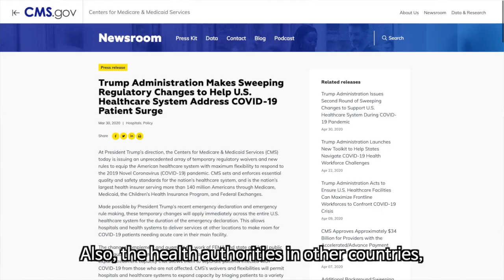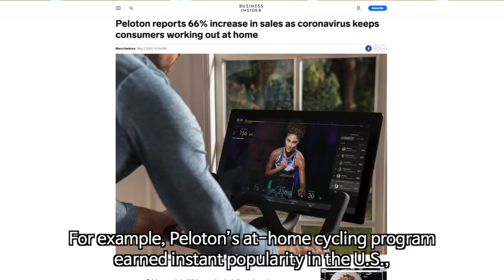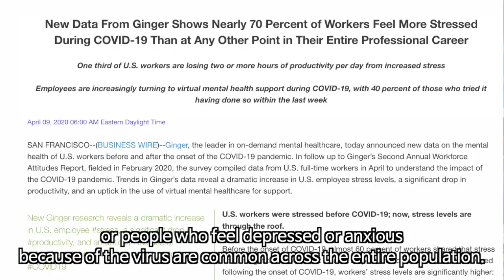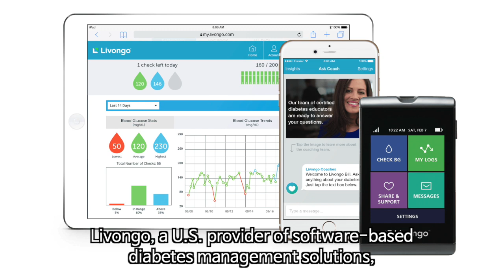New Normal of the Digital Healthcare in the Post COVID-19 Era.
The unprecedented global spread of the new coronavirus has put global health in great danger, and caused rapid changes in the existing healthcare system and industry in almost all over the world.
Humanity is waging war against the COVID-19.

In this wartime, people experience changes that could not have been imagined in normal times and even break conventional taboos. These changes could bring, so-called, a ‘New Normal’ in the POST-COVID-19 era. Then, what exactly is the POST-Corona era?